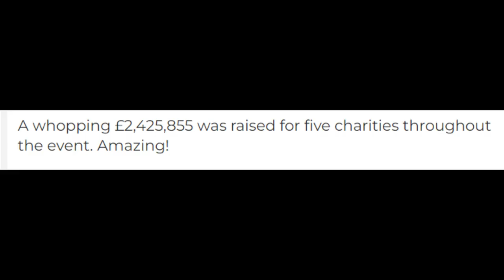I Should've Commentated the Sidemen Match (HERE'S PROOF)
Side (Men) Note - This was a brilliant watch and more importantly, A great thing to do for charity.

Well done everyone who took part! I look forward to my invite next year (Seriously KSI)